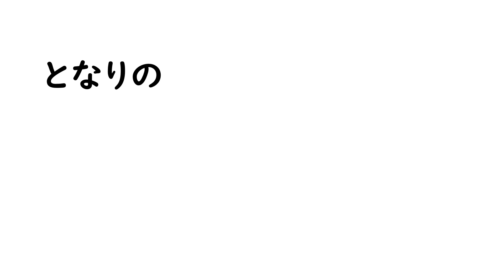となりのトトロ